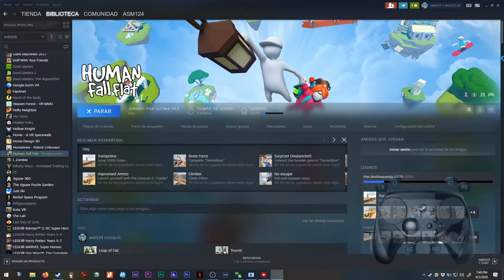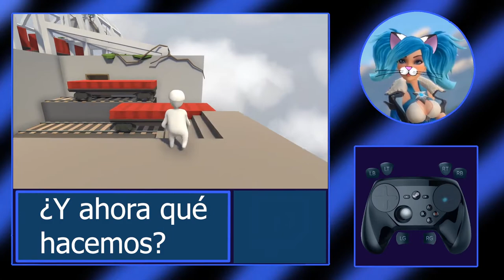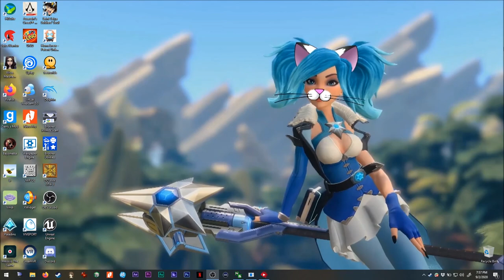Asmie La Chica Gato: Human Fall Flat, No Brakes Games 2016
¡Hola!

El juego de hoy es este gran puzzler
Las físicas son geniales y parte muy importante (y divertida)
del juego.

Creo que el tutorial podría mejorarse un poco y
la música...creo que también podría mejorarse ;3

Si tienen oportunidad, pruébenlo, vale la pena
especialmente con amigos XD

Encuéntrenme en Steam como:
asm_124

En discord como:
 - Mi usuario:
asm124#1656